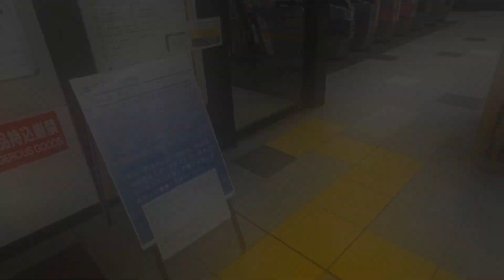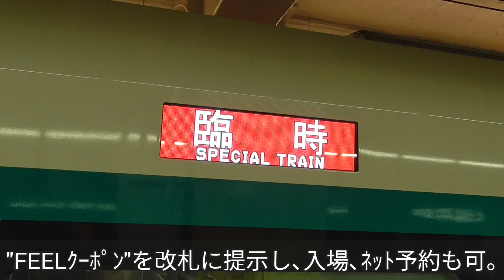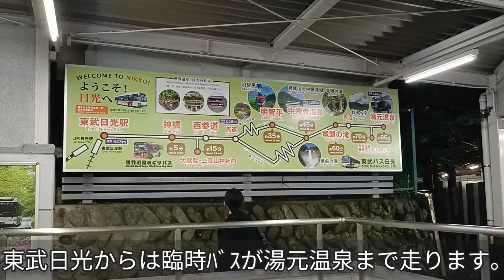【関東私鉄の夜行列車＆絶景登山】臨時夜行列車·日光紅葉夜行を乗り通してきた。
今夏、JR東日本では谷川岳山開き号、諏訪湖花火大会号、アルプス号等の臨時夜行列車が運行。
東武線でも、臨時夜行列車·日光紅葉夜行が秋季に運行され、今回は関東以北最高峰の日光白根山にも登ってみました。

日光紅葉夜行について(今季の受付終了)

公共交通機関、特に鉄道や路線バスの乗車記を投稿して参ります。
南関東の個人的に面白いと思う列車やバスの免許維持路線等を主に取り扱っており、時折首都圏外にも脚を伸ばします。